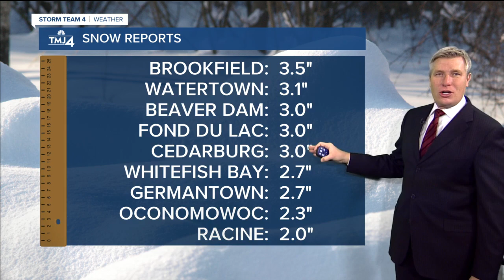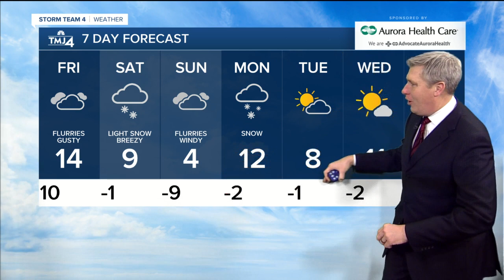Temperatures plunge to -15 by Friday morning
Winds will gust over 40 mph tonight with wind chills dropping below zero by 10pm and will be -10 to -15 by morning. Blowing snow is also a concern overnight and into Friday so we are all under a Winter Weather Advisory until noon on Friday.